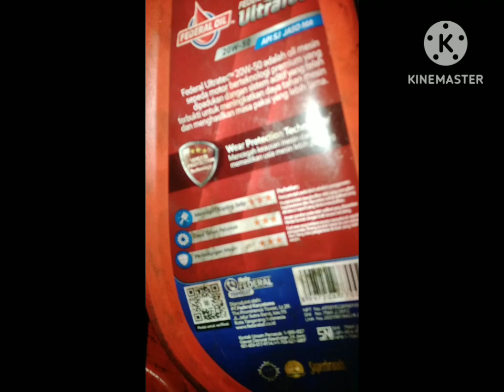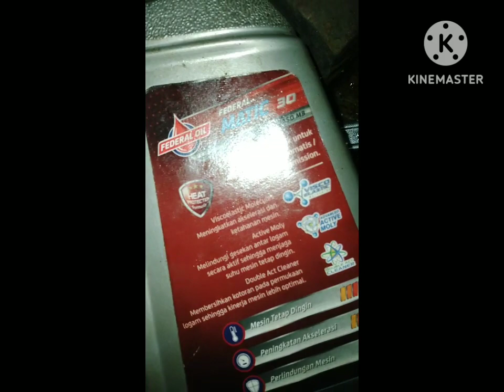indikasi OLI palsu